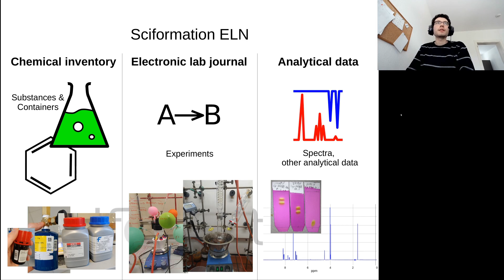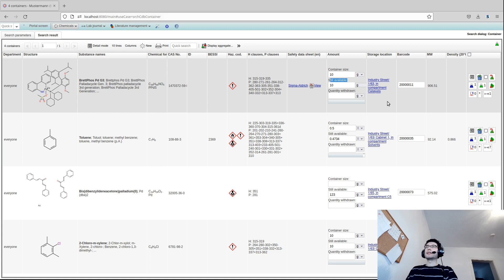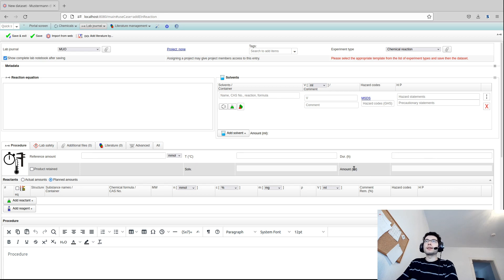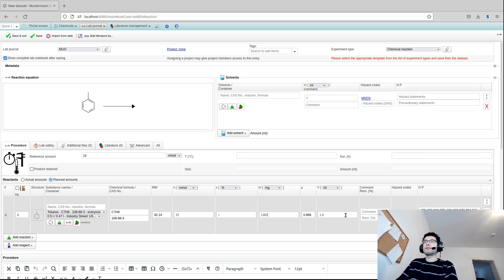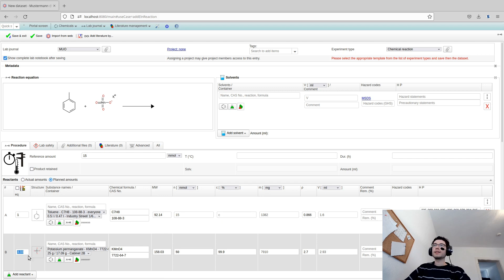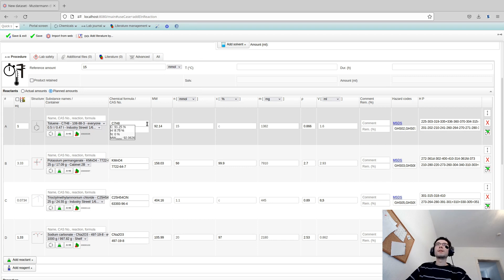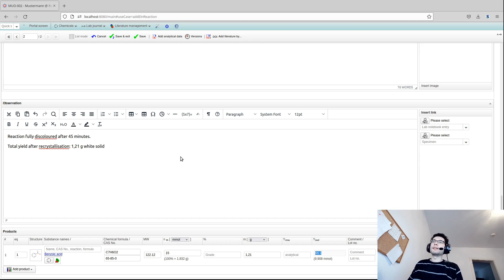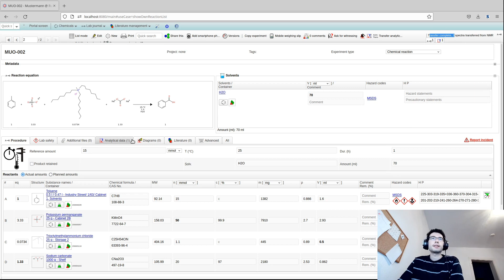General introduction into Sciformation ELN - Chemical inventory, Lab notebook and Analytical data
Marco Dyga explains how to use Sciformation ELN